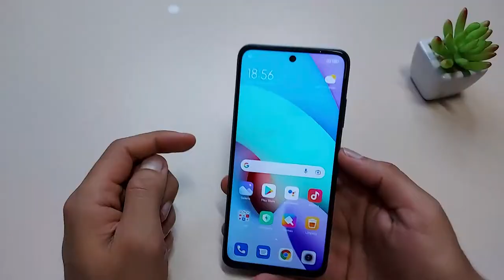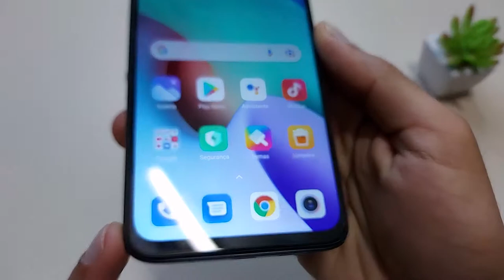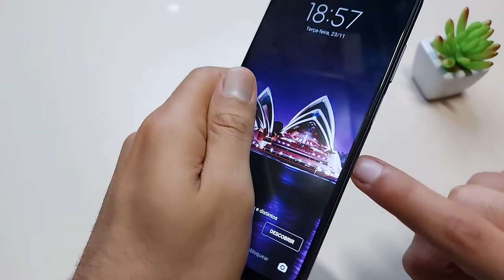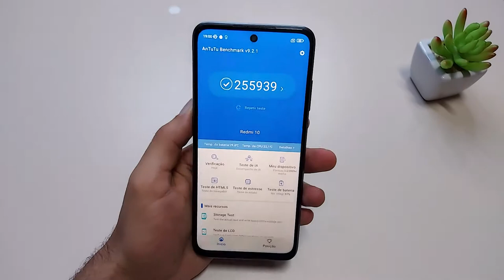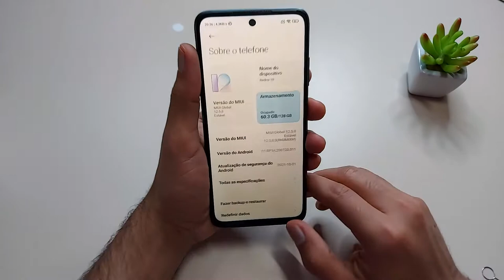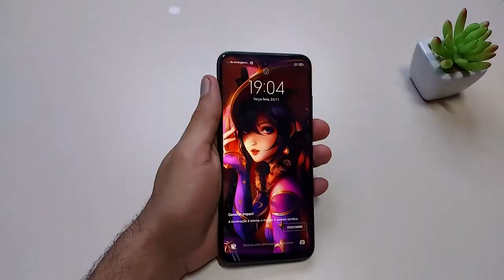Conheça o Redmi 10 Processador Potente com Tela Boa e Câmera Rápida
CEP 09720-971